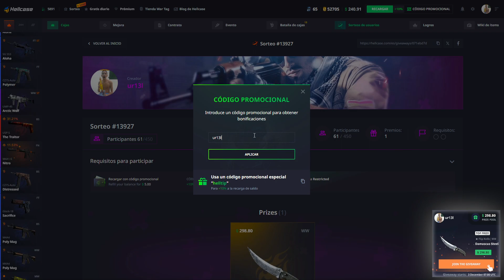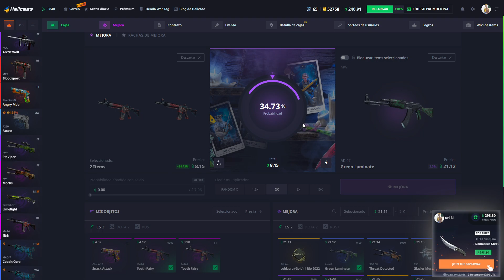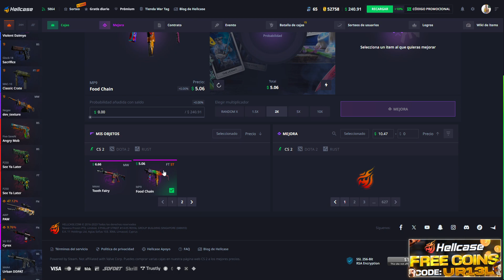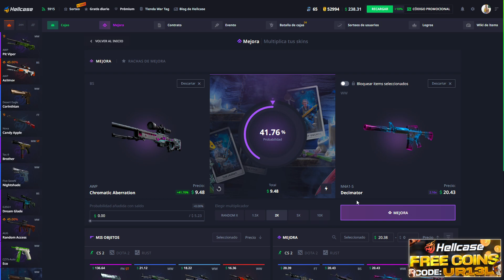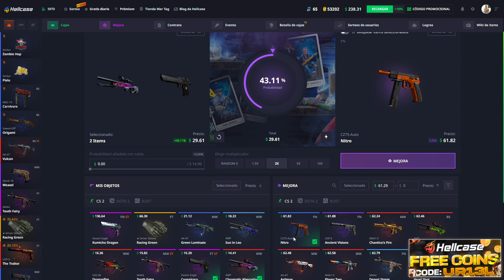QUE BIEN QUE VA ESTO...!